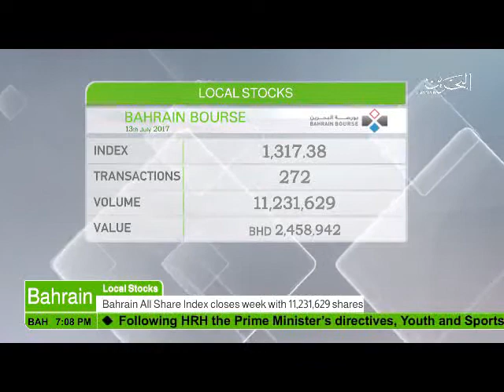البحرين : Bahrain English News Bulletins 15-07-2017